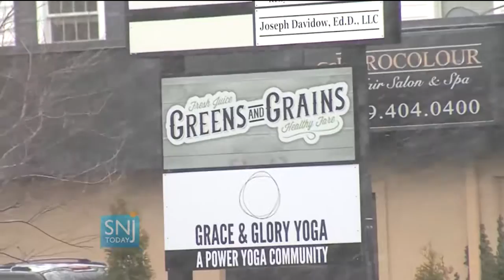Community Spotlight: Northfield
Community Spotlight visits Northfield, a South Jersey foodie paradise with over 30 restaurants within the town.